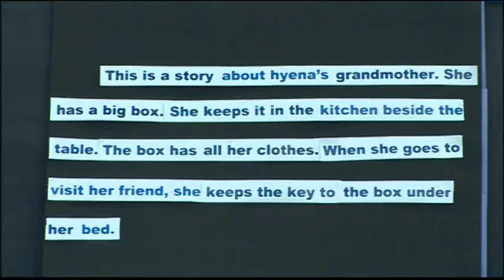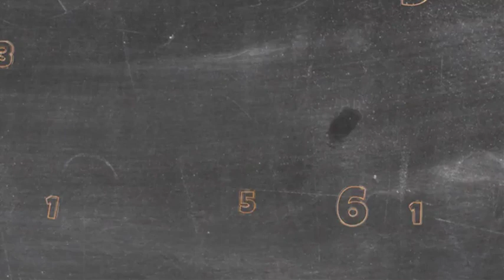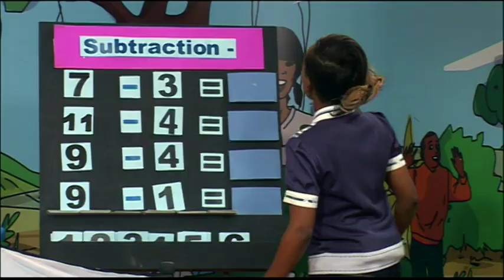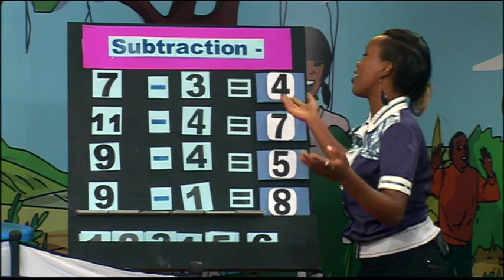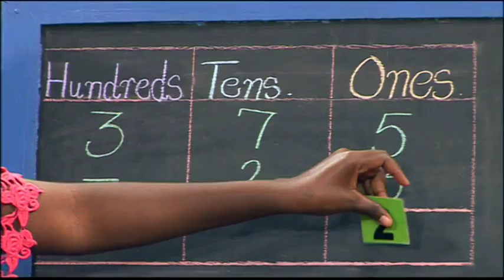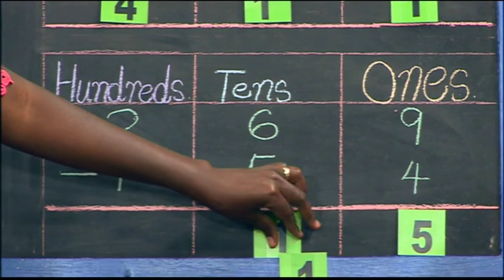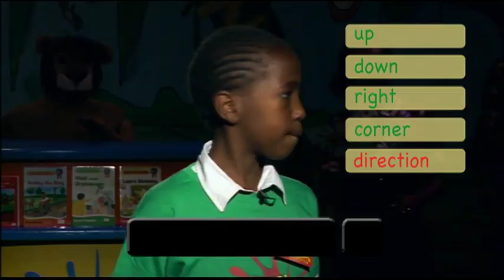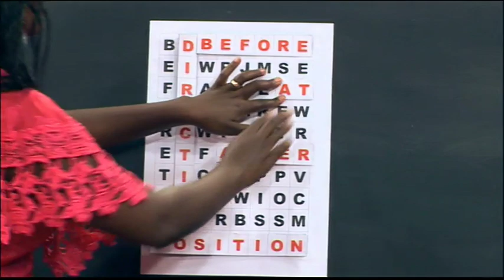KnowZone Std 2: Episode 11 - Position & Direction 2